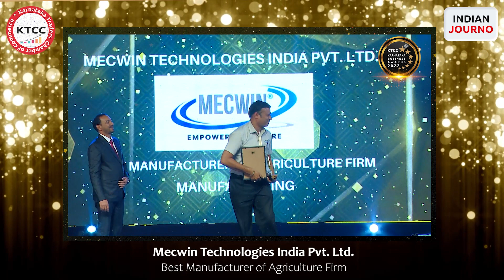Mecwin Technologies India Pvt. Ltd. received KB Awards for Best Manufacturer of Agriculture Firm! 🏆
Mecwin Technologies India Pvt. Ltd. received the Karnataka Business Awards for Best Manufacturer of Agriculture Firm! 🏆

Congratulations to Mecwin Technologies India Pvt. Ltd. on this honor! 🎉